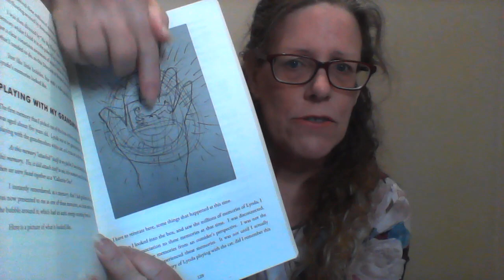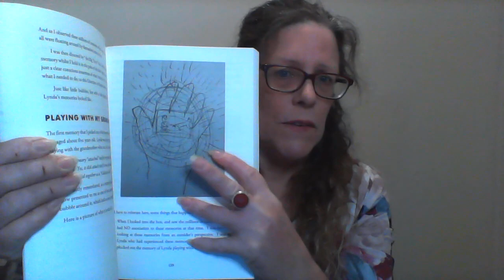Queen Elizabeth - did she have a LIFE REVIEW ???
What could happen to Queen Elizabeth during her Life Review?